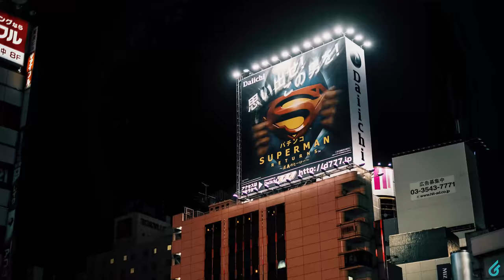Video Stop Motion - Tokyo - Production vidéo Glabs communication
Aperçu de notre voyage à Tokyo au Japon en qualité 4K, avec cette vidéo en Stop Motion réalisée par notre agence de communication à Lyon, Glabs communication.

Pour toutes demandes en production vidéo, contactez-nous:
☎ 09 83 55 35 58